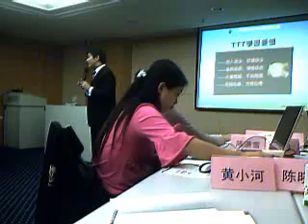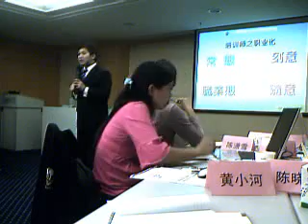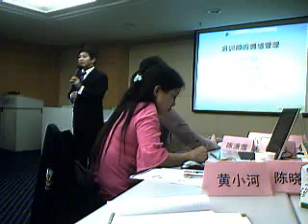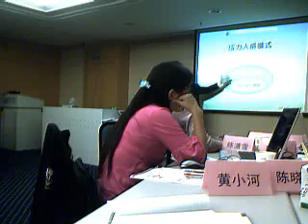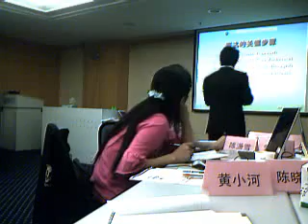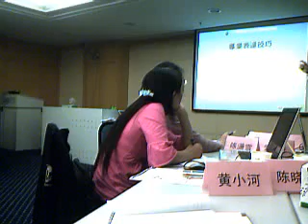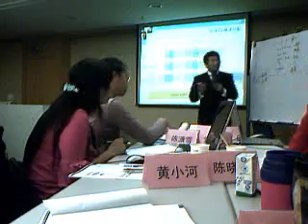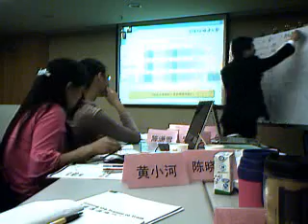TTT培训第二天上午3 1